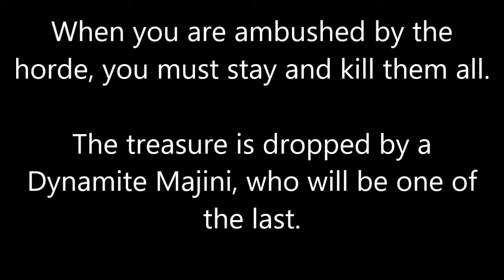Resident Evil 5 - Topaz (Marquise)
Topaz (Marquise)
Treasure 41/50

No commentary.